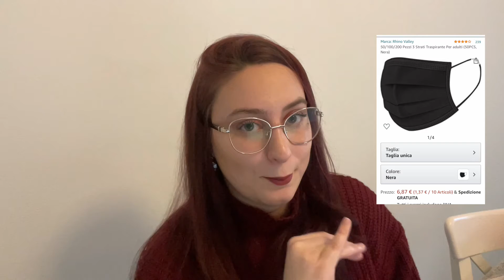COSA HO COMPRATO SU AMAZON NEL 2020? RECENSIAMO TUTTO! | EMILIS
Ehilà !! Eccoci con un nuovo video. Fatemi sapere se vi piace e cosa ne pensate in merito con un commento!😊

Seguitemi anche su Instagram, mi trovate come @emilisgram

Un nuovo video ogni martedì e venerdì.

Alla prossima ! 😘

Prodotti citati:
Beper BP.304 Sbattitore Elettrico e Mescolatore
SanDisk Extreme
Braun MGK5280 Rifinitore 9-In-1
Caricatore USB C
Adattatore USB C a USB Maschio (3 Pezzi)
Cover per iPhone 12 PRO
Pellicola Protettiva
800 Pezzi Salviette in Cotone per Unghie
Gel Sbiancante denti
Set di Collana E Orecchini con Pendente Cuore d'Amore
Maria Nila Colour Refresh
Treppiede con supporto universale
B.PRIME Borsa Termica
crema doposole
Hollywood Beer Spray
Newdora Asciugacapelli Professionale 1800W
Mylee Nail Prep & Polish Wipe + Gel Remover
Elite99 Smalto Semipermente per Unghie
L'Oréal Paris Colorista Washout
Dischetti Struccanti Lavabili in Bambù
Coni per orecchie
NAVANINO Lampada UV LED
Plastica Rigida Cover
Anello luminoso dimmerabile con treppiede
Copertura Tastiera
Mouse Wireless
Adattatore Multiporta 7 in 1 USB C
Scheda MicroSD
Mosotech Microfono Lavalier
AmazonBasics - Cavo compatibile da USB A a Lightning - Certificato Apple
LIBRO: Il trucco c'è e si vede. Inganni e bugie sui cosmetici. E i consigli per difendersi